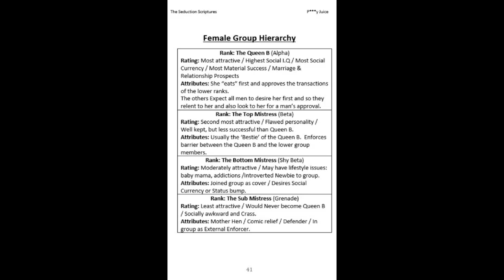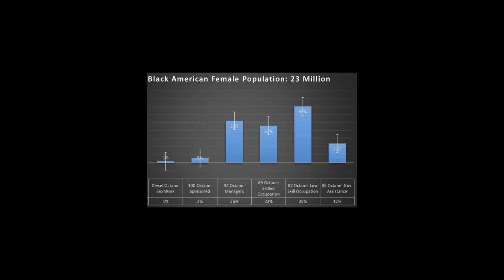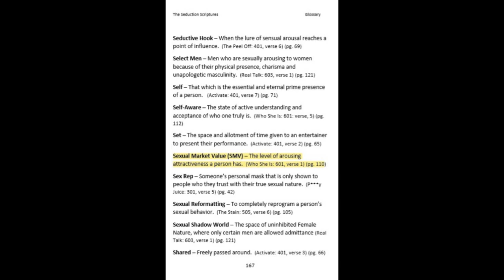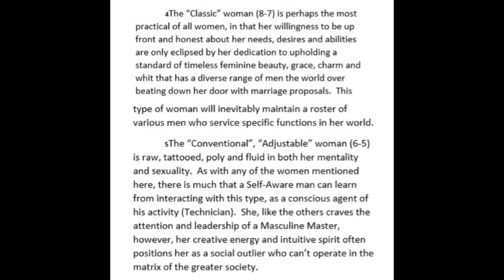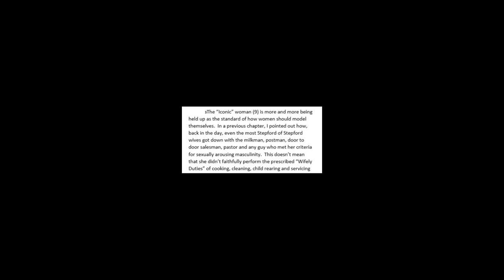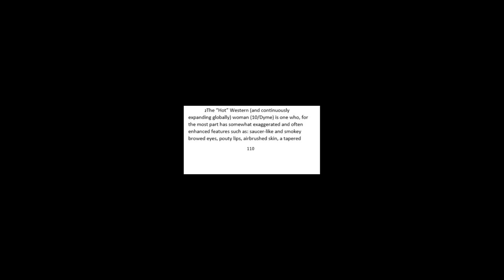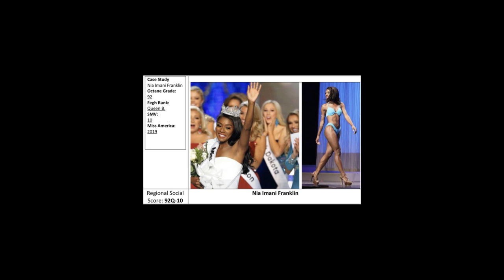Seduction and Sexual Market Value